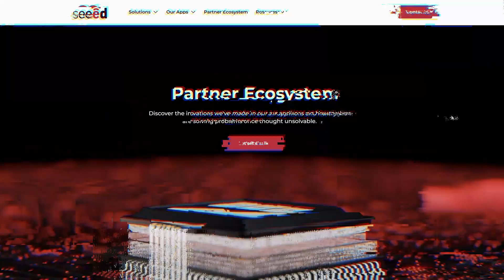Why Seeed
Why should you work with us? Just take a look.
Bringing Digitally Powerful Solutions To Enterprises Across Industries: Seeed synergizes a global pool of talents and technical expertise to deliver cost-effective, highly customized digital transformation solutions that are agile, effective, and secure.